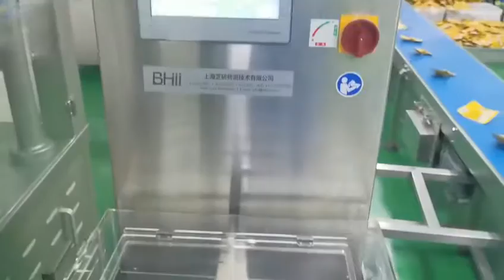BHI checkweighers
BHI checkweighers installed at the nuts packing plant